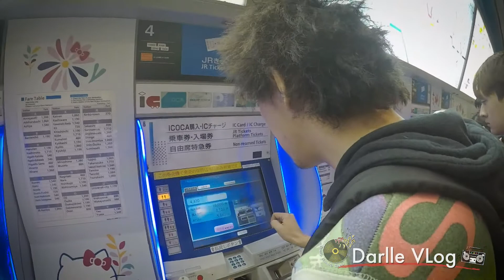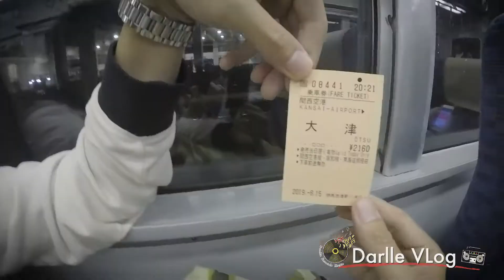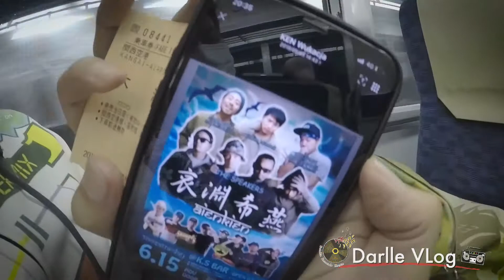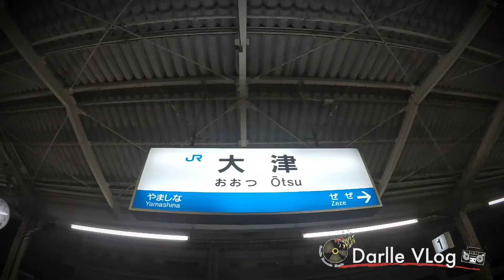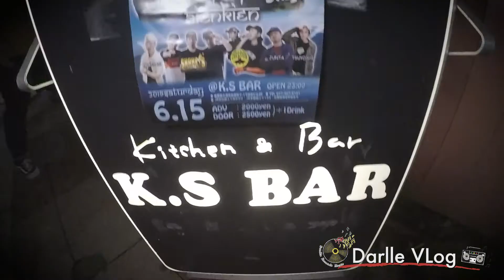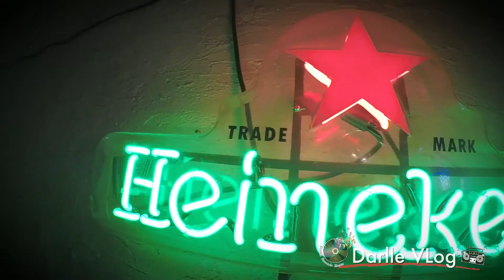【Darlle VLog #18】いざ！ライブ会場へ！！あ...降りる駅間違えた...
気ままなダールスタイルでお届けするその名も”Darlle VLog”
Darlle Records Crew の活動の模様や日々の記録を不定期配信する動画企画がスタート。

こちらも気ままに配信、そちらも気ままに再生しますので
今後ともご愛顧、ご愛好よろしくお願いします。